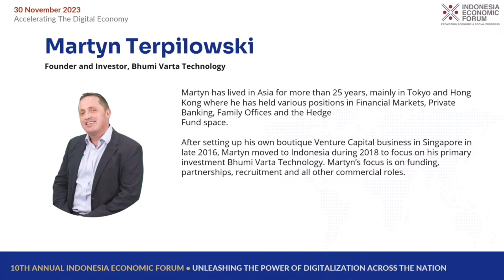Martyn Terpilowski speaks on Accelerating The Digital Economy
In an era defined by rapid technological advancements, the phrase "digital transformation" has become more than a buzzword—it encapsulates a profound shift in the way businesses operate, innovate, and connect with their customers. The 10th Indonesia Economic Forum "Accelerating the Digital Economy," session emerged as a beacon guiding organizations through the dynamic landscape of digital evolution.
This session seeks to explore the myriad facets of digital transformation, examining its impact on industries, economies, and societies at large. The world is increasingly interconnected, driven by the convergence of emerging technologies such as artificial intelligence, cloud computing, blockchain, and the Internet of Things.
This session aims to bring together thought leaders, industry experts, and innovators to share insights, strategies, and success stories that can inspire and guide organizations on their digital journey. The digital transformation economy is not just about leveraging technology for efficiency; it's about fundamentally reimagining business models, customer experiences, and operational processes.
Collaboration and partnerships are at the heart of the digital transformation journey. The event provided a platform for networking and idea exchange, fostering connections between businesses, startups, and technology providers. Attendees had the opportunity to engage in interactive sessions, panel discussions, and workshops, creating a dynamic environment for learning and collaboration.
"Accelerating the Digital Economy" is a catalyst for a future where innovation knows no bounds, and organizations embrace the opportunities of the digital age with confidence and purpose.
Hence, the 10th Indonesia Economic Forum aims to spark conversations that transcend industry boundaries. During the event, important strategies were discussed so businesses can adopt to navigate challenges during uncertain times and become stronger.

ABOUT INDONESIA ECONOMIC FORUM
Indonesia Economic Forum (IEF) brings together business leaders, policymakers, entrepreneurs, and civil society actors in Indonesia. Founded in 2014, IEF focuses on unique themes each year that are the foundation of Indonesia's growth story. IEF aims to create information and knowledge that can help business leaders contribute to the growth of companies and countries. Through its digital platform, IEF reaches more than 3,000 executive leaders and senior business people and more than one million followers in Indonesia.